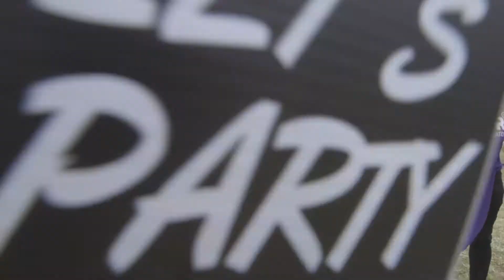MASER Team Fun at Rugby Match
𝐆𝐮𝐥𝐟'𝐬 𝐥𝐞𝐚𝐝𝐢𝐧𝐠 𝐂𝐨𝐧𝐬𝐮𝐦𝐞𝐫 𝐓𝐞𝐜𝐡𝐧𝐨𝐥𝐨𝐠𝐲 𝐁𝐫𝐚𝐧𝐝 𝐌𝐚𝐬𝐞𝐫 𝐨𝐟𝐟𝐞𝐫𝐬 𝐋𝐞𝐝 𝐓𝐕 , 𝐇𝐨𝐦𝐞 𝐀𝐮𝐝𝐢𝐨, 𝐇𝐨𝐦𝐞 𝐀𝐩𝐩𝐥𝐢𝐚𝐧𝐜𝐞 𝐚𝐧𝐝 𝐭𝐞𝐜𝐡𝐧𝐨𝐥𝐨𝐠𝐲 𝐒𝐨𝐥𝐮𝐭𝐢𝐨𝐧𝐬.
𝐓𝐡𝐞 𝐟𝐮𝐭𝐮𝐫𝐞 𝐢𝐬 𝐰𝐡𝐚𝐭 𝐰𝐞 𝐌𝐚𝐤𝐞 𝐢𝐭. 𝐌𝐚𝐬𝐞𝐫 𝐁𝐞𝐲𝐨𝐧𝐝 𝐲𝐨𝐮𝐫 𝐈𝐦𝐚𝐠𝐢𝐧𝐚𝐭𝐢𝐨𝐧.